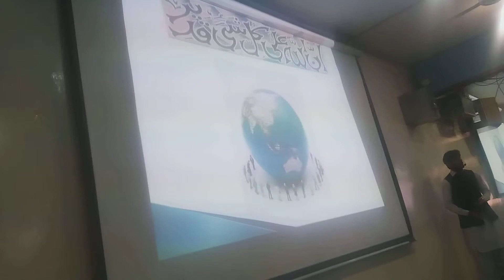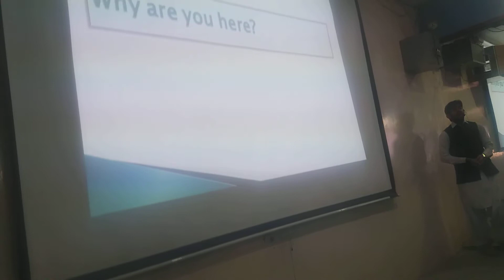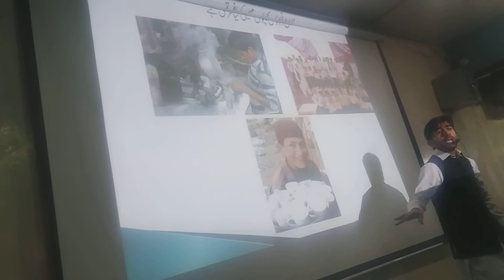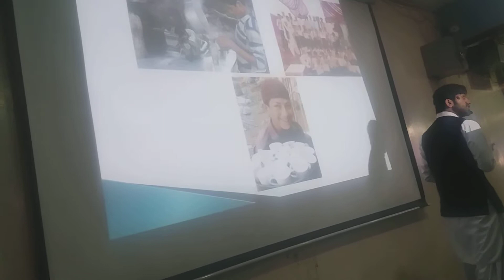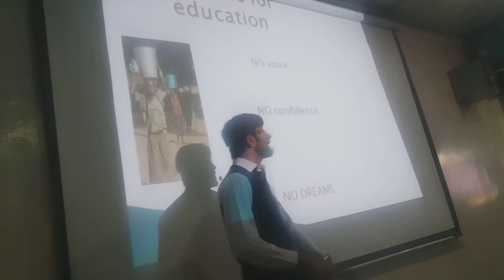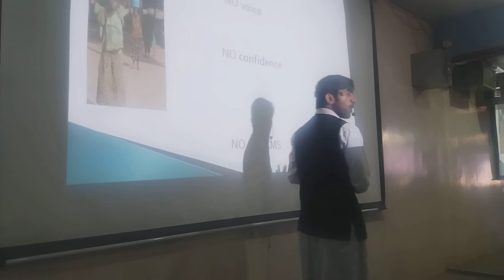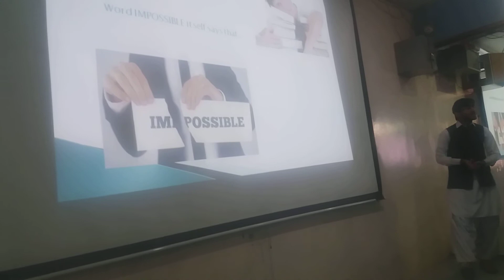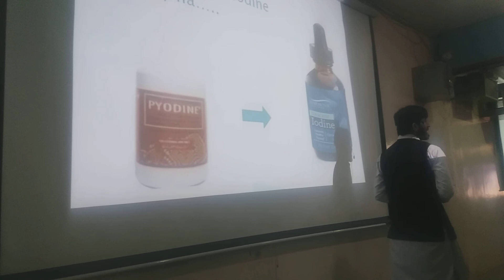At doctor's Acadmy Quetta Part 1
At Doctor's Acadmy Quetta